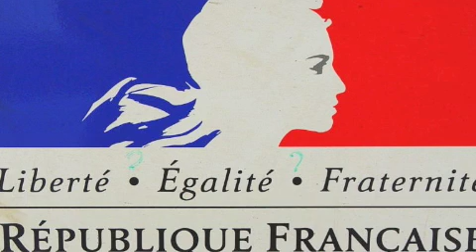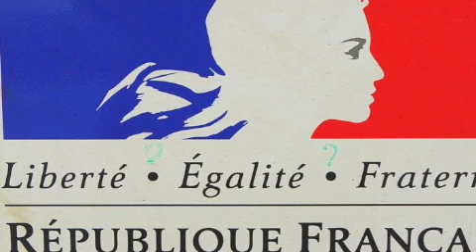Stagiaire Antoine Coste